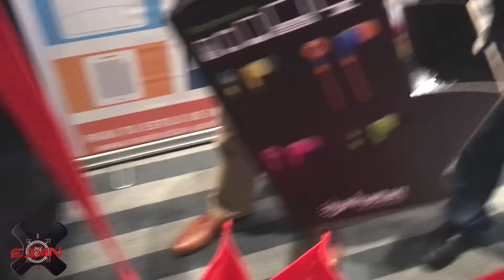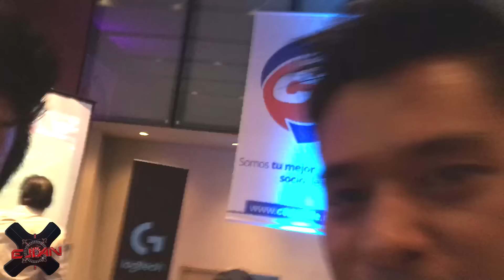¿Como nombro mi primer canal de youtube? | Youtube Help Hero | Ejian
Estén al pendiente para cuando mis cuates hagan su canal...

Viaja gratis en UBER con este código: 0hdca